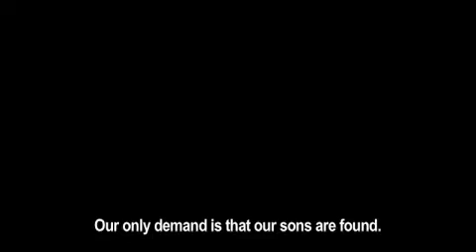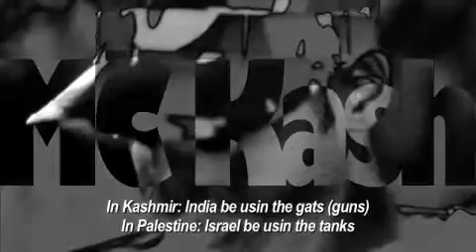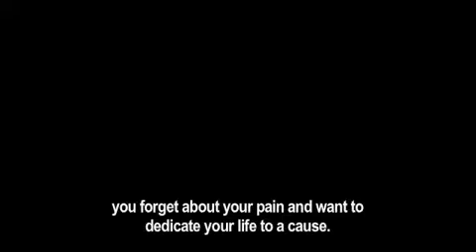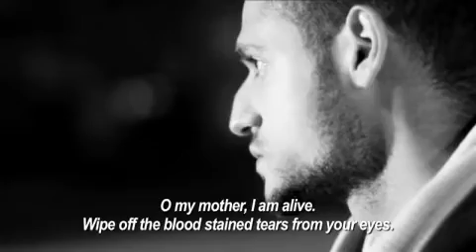Take it in Blood- A Documentary on MC Kash.